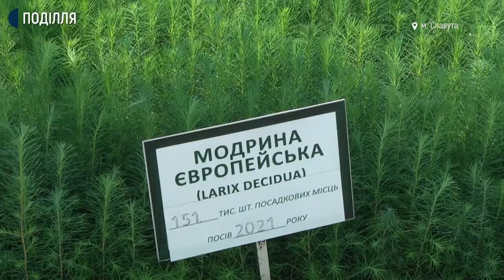5 мільйонів саджанців планують щороку висаджувати на Хмельниччині.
5 мільйонів саджанців планують щороку висаджувати на Хмельниччині. Про це розповів керівник обласного управління лісового та мисливського господарства Петро Пешко. За його словами, саджанців вистачає, але землю для лісу мають виділити територіальні громаду. Наразі, аби Хмельниччина досягла науково обґрунтованого показника заліснення потрібно висадити дерев на площі 80 тисяч гектарів.